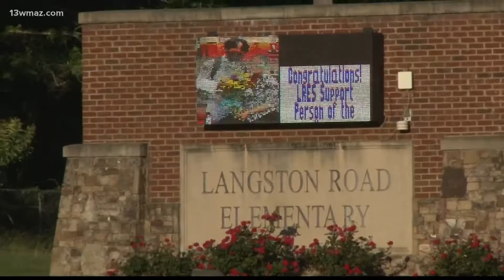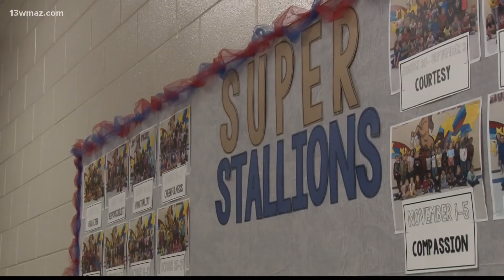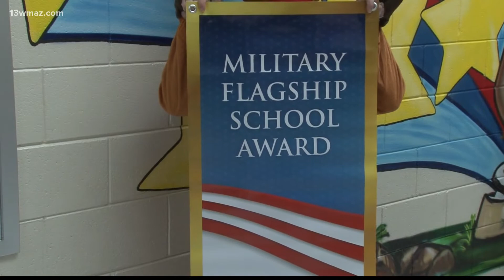Langston Road Elementary honored for efforts to support military families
It's that time of the week! We are highlighting our latest school of the week, Langston Road Elementary School. They're going the extra mile to help military families. They recently won the Military Flagship School Award. It's a statewide award for their efforts to provide a home away from home for military families.

13WMAZ News is the #1 station for news and weather in the Central Georgia area, serving people in Dublin, Macon, Milledgeville and Warner Robins.